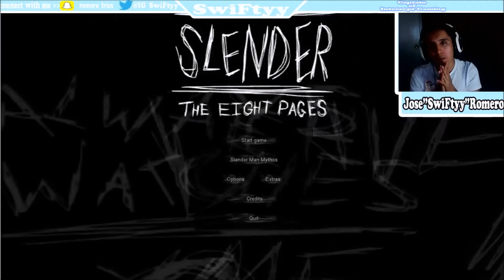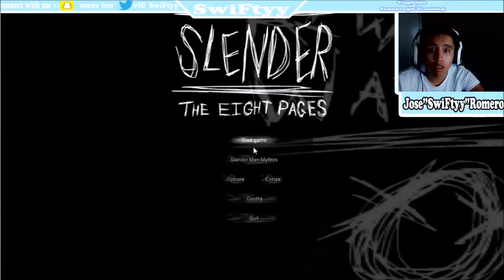My Buddy Slender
I hope you guys enjoy this next series in which is me playing horror games this game scared the living crap out of me guys but im enjoying it so as always SwiFtyy out:)

Come join the party on my stream